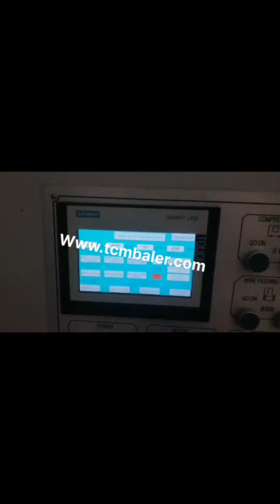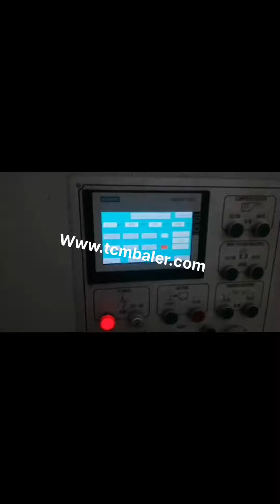tcm paper tube equipment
Paper cores Romania, Tubes Antigua and Barbuda, TCM, in line, CUTTERS, Rotation of the knives with servo, motor, knives plunging with servo, motor ; settings and control from the touch screen panel, without opening the guards, Simple knife paper tube Cutter, TCM CUTTER 300 Auto TCM CUTTER 650 Auto; Multiple knives paper tube Cutter, TCM MULTI CUTTER 76; TCM MULTI CUTTER 300; TCM MULTI, Home Albania, TCM Solutions Saudi Arabia, We use cookies to guarantee you the best experience on our site. If you continue to use the latter, we will consider that you accept the use of cookies. Pipe South Africa, Tube Equipment Japan, 2012, 7, 25Pipe, Tube Equipment] [Welding Equipment] [Condenser Tools] Tcm Qatar, Buy Tcm Machinery Equipment for sale Canada, 2019, 12, 7Tcm Solutions Sas at ZI RUE DES MAUCOURANTS TRAINEL 10400 FR. 4 PACKAGES IN TOTAL 1 PARCEL CONVEYOR #2 1 PARCEL CONVEYOR BEFORE MAST 1, TCM America Italy, Inc. Cyprus, Tcm. Toyo Carrier Manufacturing Co., Ltd. or TCM is a Japanese company that was established in 1949 and known as the innovator of the first Japanese made forklift. In 2013, the company has facilitated a move that tied them up with UniCarriers Corporation, another worldwide manufacturer of material handling equipment. PAKEA Kiribati, machines and equipments for paper Portugal, 2020, 3, 22body not set. Toll, free, 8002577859. Phone, 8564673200 Home Angola, Paper Tube Machinery Montenegro, Designer and manufacturer of paper converting and packaging equipment, PAKEA is providing customized solutions for the production of paper tubes, paper profiles and composite canisters.. PAKEA is one of worldwide leading supplier of production lines for the paper, Spiral Winder Corporation TR, VAR Paper Tube Machinery CO. was established at 2004 year and we focused on paper converting machinery equipments until now.Our company is exported several countries until now and these countries are Russia,Ukraine,Czech Republic,Greece,Tunus,Nigeria,Dubai,Australia,Venezuella,Brazil.. We sold several machines at 2013 year for our new customers and these countries are, Costa Rica, Watch Turner Classic Movies on TCM Spiral Winder Corporation 513 Jones Ln Hendersonville, TN 37075 V, , 530, 558, 5080, How To Make A Spiral Paper Tube, covers manufacturing techniques, tips, trouble, shooting To order the book How To Make A Paper Tube call 530, 558, 5080 or email, . Used Equipment. We have a constantly changing inventory of used machinery, Manufacturer of Paper Tube Machine Spiral Winder Jamaica, Turkmenistan, Turner Classic Movies presents the greatest motion pictures of all time from one of the largest film libraries in the world. Find video, photos, forums, blogs and shop for some of the best movies ever made only at TCM, Bear Paper Tube We are the manufacturer of Paper Tube Machine, Cutting Machine, Labelling Machines, Spiral Winder Machines, Head Nosing Polishing Machines, Edge Protector Machine, Paper Slitter Rewinder, Paper Tube Auto Rough Cutter Machine, Paper Reel Stand and Paper Tube Boxes TCM Located in Dalton, Georgia, Bear Paper Tube began manufacturing high quality paper tubes in February of 2017. We focus on the carpet industry and specialize in yarn, China Tube Making Machine Egypt, Tube Making Machine Myanmar, TCM is a pioneer in developing and manufacturing sturdy, extremely durable material handling products. For the details, please find as follows.